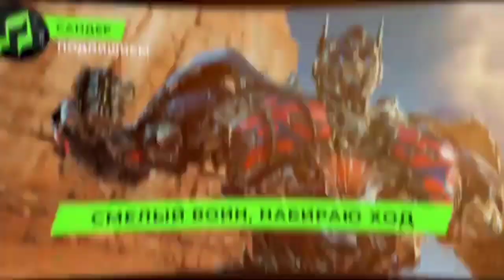ТОП 5 ПЕСЕН ПРО ГОВОРЯЩАЯ АНДЖЕЛА МЕТАЛ СОНИК ОПТИМУС ПРАЙМ КИССИ МИССИ КАДДИЛАК ПЧЕЛОВОД ПАРОДИЯ